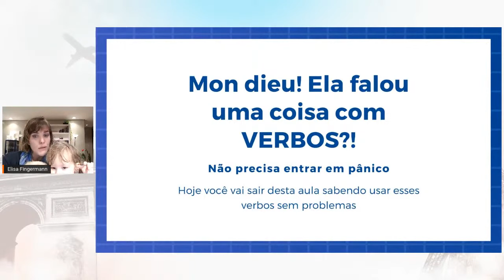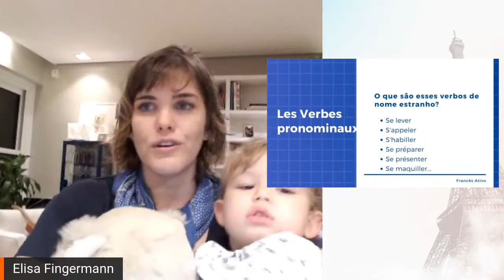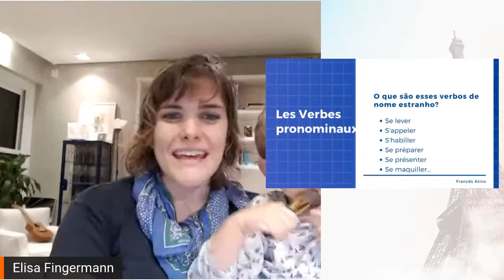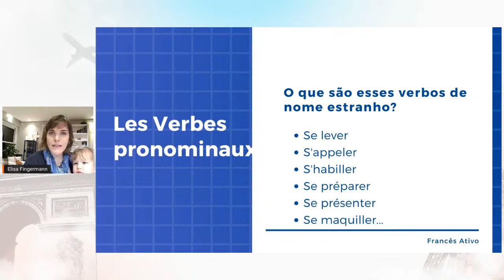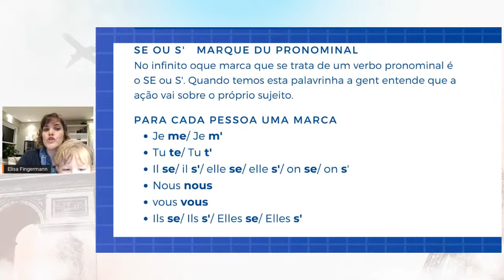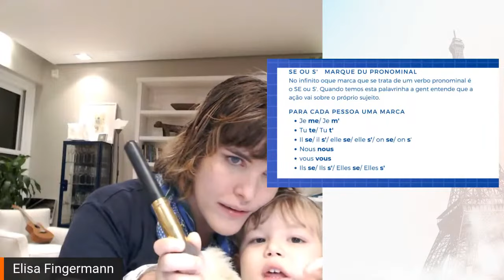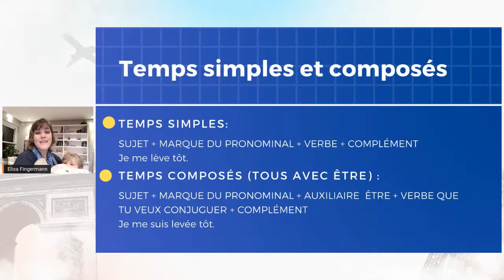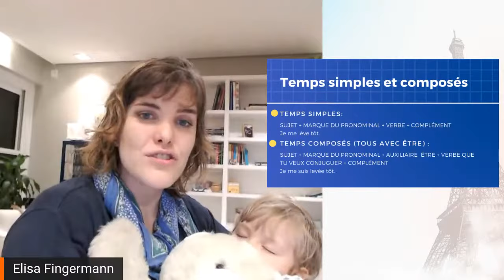Os verbos pronominais em francês | Verbes pronominaux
- Não sei se é o seu caso, mas muita gente costuma me dizer que trava na hora de falar e culpa os "verbos" ou tempos verbais do francês.

Por esse motivo, na nossa SUPER AULA vamos ver tudo sobre os verbos pronominais do francês. Depois de ver esse vídeo e aprender a estas técnicas, você nunca mais vai travar na hora de utilizar estes verbos, seja na forma escrita ou falada!